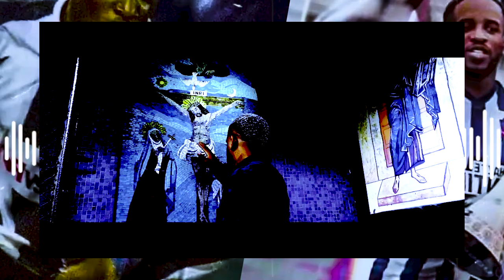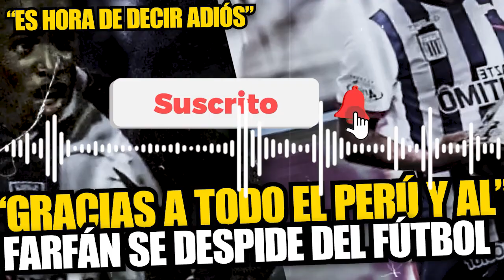Alianza Lima y la emotiva despedida a Jefferson Farfán: "Gracias por querer tanto a la blanquiazul"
¡Se retira un histórico del fútbol peruano! Jefferson Farfán anunció el fin de su carrera profesional luego de conseguir el bicampeonato nacional con Alianza Lima. El exjugador del FC Schalke 04 regresó al Perú en el 2021 y cerró su exitoso paso en el club de sus amores.